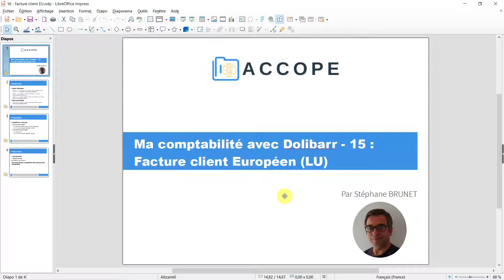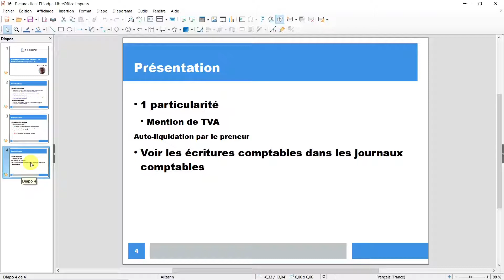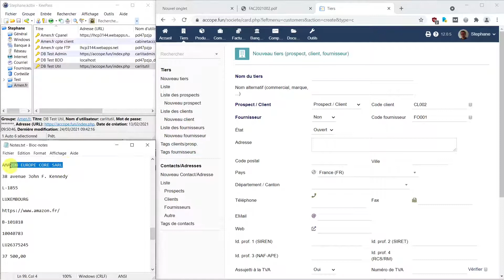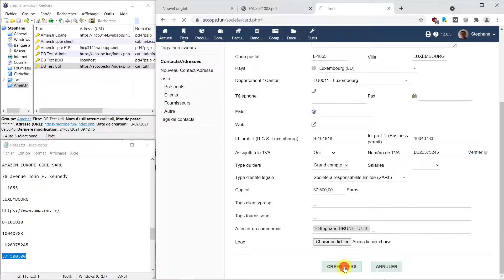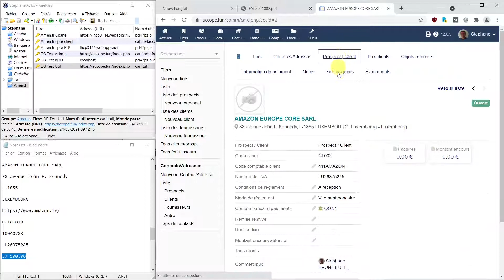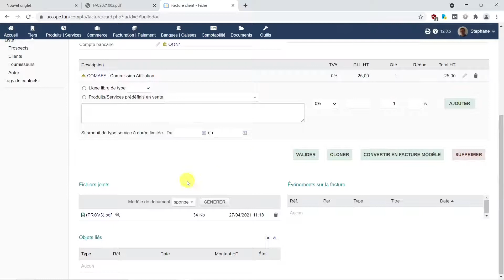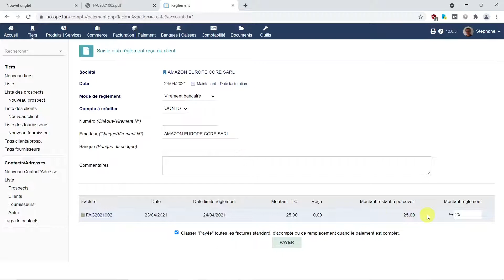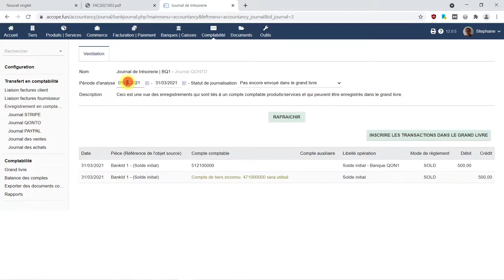COMPTABILITÉ DOLIBARR : Facture Client Européen [16] (France / 2021)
Comment faire une facture pour un client Européen (Amazon) !

Tout d’abord, je vous précise les questions à se poser avant de débuter la création d’une facture client, quelles qu’elles soient et surtout les réponses à y apporter.

Puis, je vous montre, pas à pas, comment :
    • enregistrer le paiement du client Européen Amazon ;

J’en profite aussi pour évoquer la particularité de la mention obligatoire sur la facture d’un client Européen.

Chronologie de la vidéo :
00:00 - Mot de début
00:38 - Introduction
01:47 - Les questions à se poser pour la création d'une facture client
01:55 - Le client existe t'il ?
02:40 - La prestation existe t'elle ?
02:55 - Particularité de la facture client Européen Amazon
03:24 - Le résultat à obtenir
05:35 - Connexion à Dolibarr avec le compte utilisateur
06:40 - Création du tiers client Européen Amazon
10:07 - Création du service commission d'affiliation
11:57 - Création de la facture du client Européen Amazon
20:07 - Vérification des écritures comptables automatiques
22:35 - Mot de la fin

En complément

L’affiliation est une relation entre un affilieur (vendeur d’un produit ou service), un affilié (disposant d’un lien pour acheter le produit ou service) et un consommateur (ayant besoin et/ou un problème à résoudre avec le produit ou service).